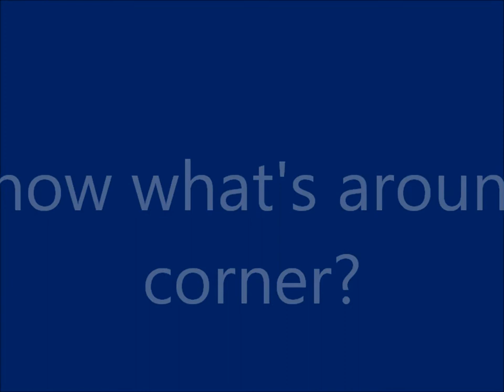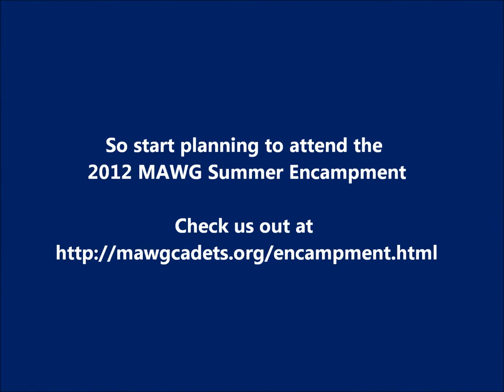Massachusetts Wing Encampment Recruitment